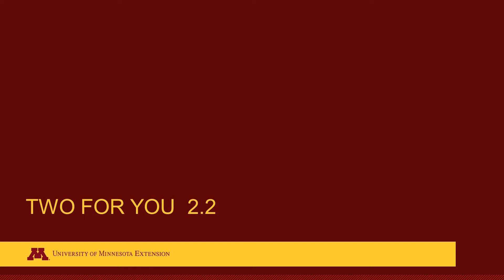2.2 Benefits of stress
How you perceive stress has a big impact on how it affects you and those you lead. Recognize how you can use it to connect with others in your community.

Links & More...

The Surprising Benefits of Stress: A UC Berkeley researcher is discovering the differences between good and bad stress.